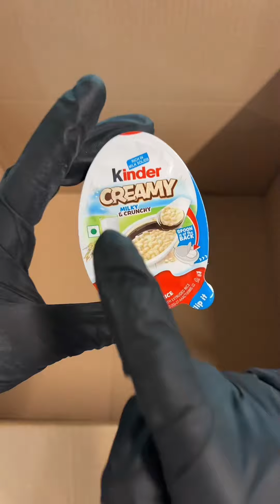Vielen Vielen Dank 🙏🍭🫶